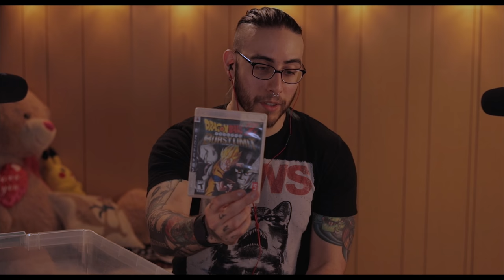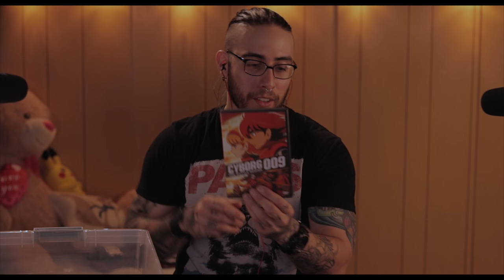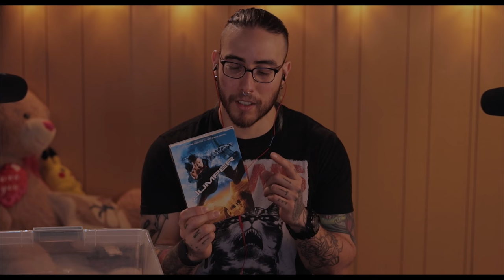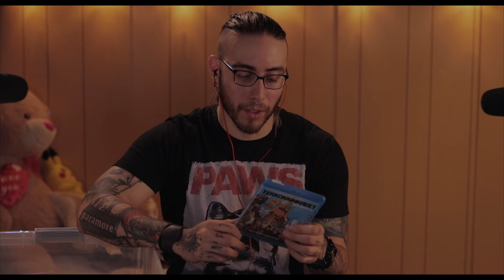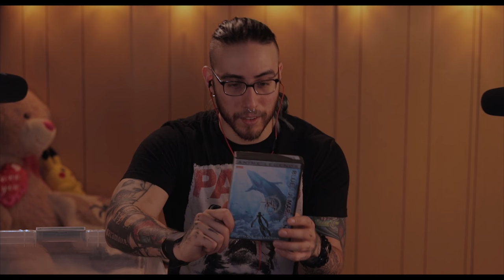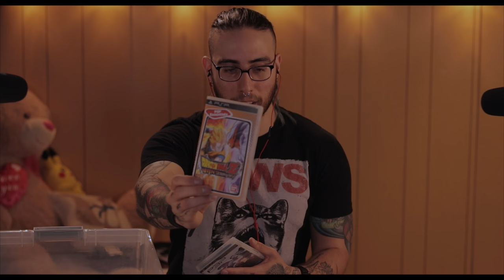Show 'n' Tell Rambling | Video Games & Movies | Soft Spoken | ASMR